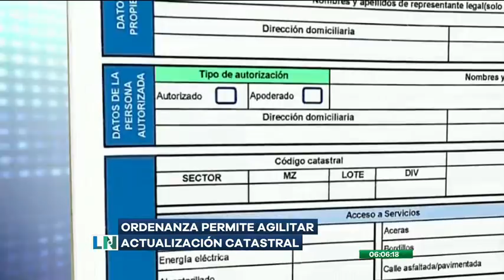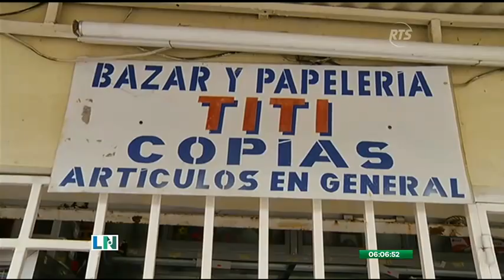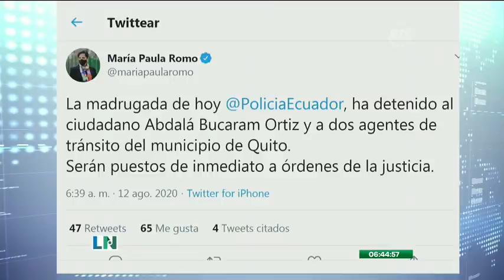El Despertar de la Noticia: Programa del 12 de Agosto de 2020